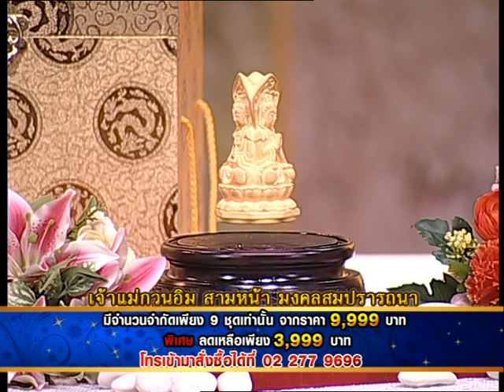รายการเปิดดวง 12 ราศี | 20/05/58 | EP 2/4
รายการเปิดดวง 12 ราศี ออกอากาศวันจันทร์ถึงวันศุกร์
เวลา 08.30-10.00 น. Miracle Channel